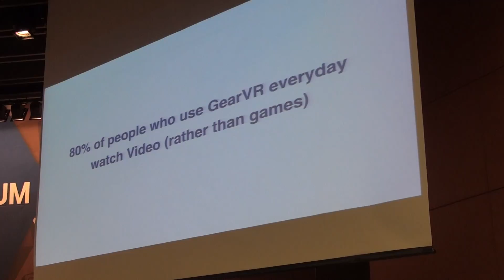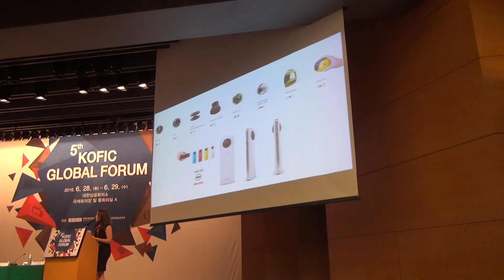Yelena Rachitsky (오큘러스) [KOFIC] 영진위 제5회 KOFIC 글로벌 포럼 (2016)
2016년 6월 28일(화) 오후, 서울 중구 대한상공회의소 국제회의장에서 열린 영화진흥위원회 주최 '제5회 KOFIC 글로벌 포럼' 현장. 올해 포럼은 28일, 29일 양일간 열린다. (박재환@KBS미디어)